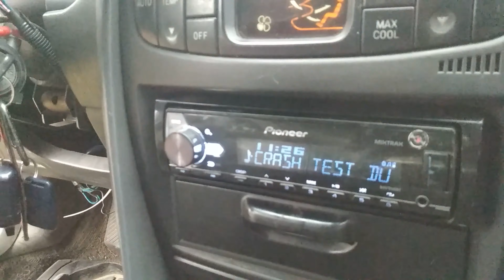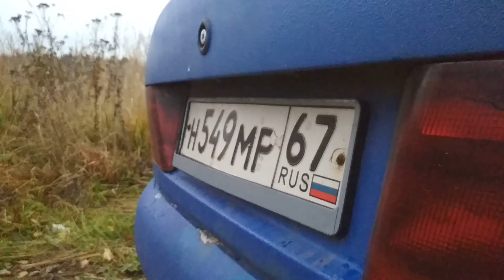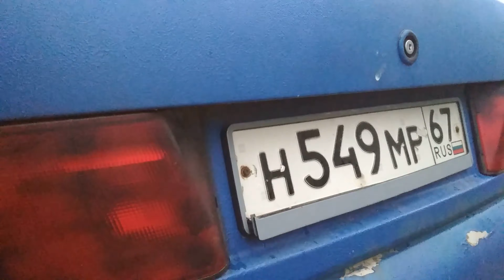громкая и повседневная Mitsubishi Carisma из PRO SOUND TEAM! обзор и прослушка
карта владельца - 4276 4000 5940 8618
динамики,сабы,усилители и прочее -